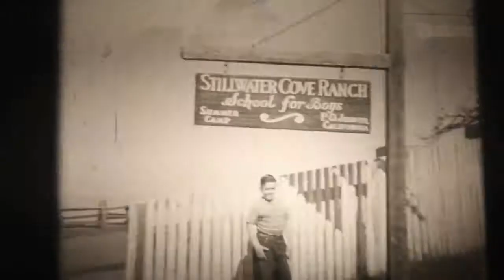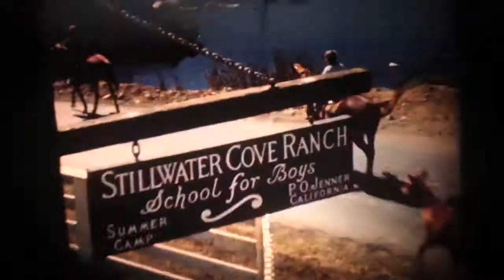Ranch Boys.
Stillwater Cove Ranch has belonged to my family since the late 1920s, housing five generations of Rudy's in the past 90 plus years. Formerly a homestead of 153 acres, it has been pared down to about 50 acres of coastal land in Sonoma County, right off of Coast Highway 1.

My great grandparents ran a boys school here from 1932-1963, boarding up to 50 young men at a time. This wild western utopia has been a cornerstone in both their childhoods and my own, captured on 16 mm footage by Paul Passmore Rudy, my great grandfather, and on a 5D MarkII by myself.

I hope you can get a feeling through this mini-doc on how important and precious this parcel of land has been to me and my nearest and dearest.